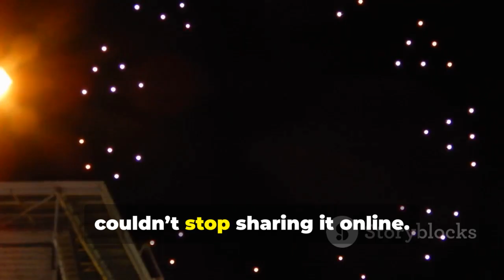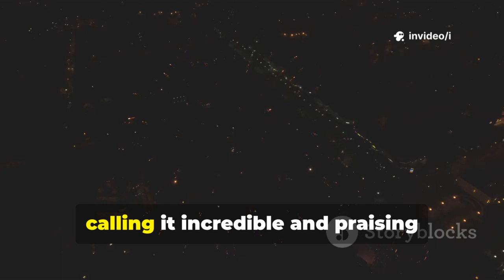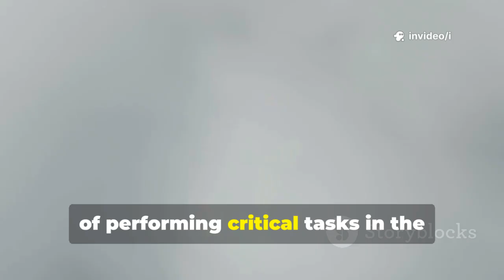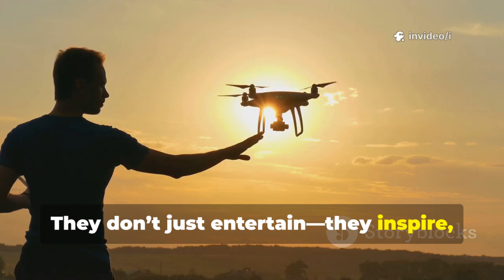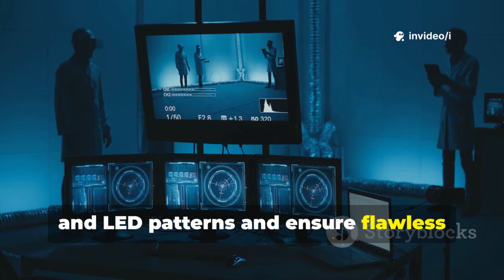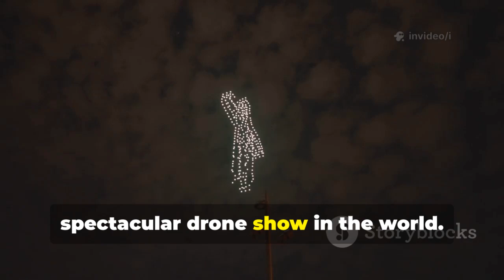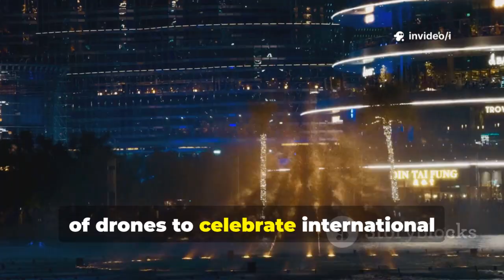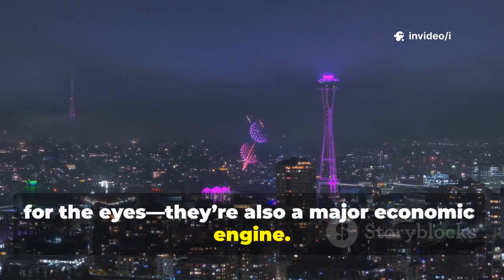China’s 10,000-Drone Show Shocks the World—Even Elon Musk Is Amazed!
How China’s 10,000-Drone Show Broke the Internet (and World Records!) by i's Workspace

OUTLINE:

00:00:00 A New Era in the Night Sky
00:01:17 China's Record-Breaking Drone Show
00:02:51 Innovation Beyond Entertainment
00:04:13 The Birth and Evolution of Drone Artistry
00:05:28 China Sets New Global Standards
00:07:18 Drones at the 2022 Beijing Winter Olympics
00:08:45 10,197 Drones in Harmony
00:10:08 GPS and Control Systems
00:12:42 China's Global Influence in Drone Artistry
00:14:00 The Business of Drone Performances
00:15:29 A Symbol of National Pride and Cultural Expression
00:16:43 The Future of Drone Shows